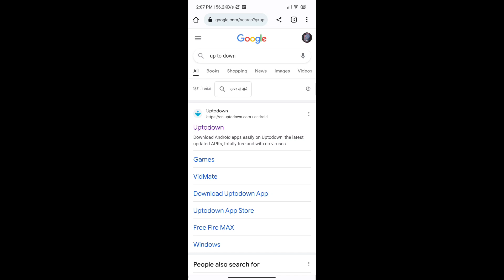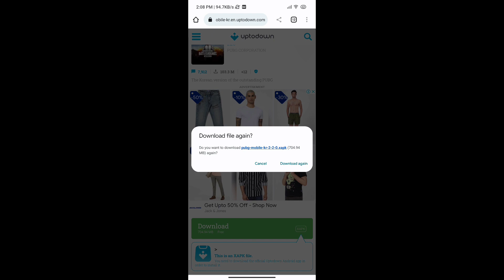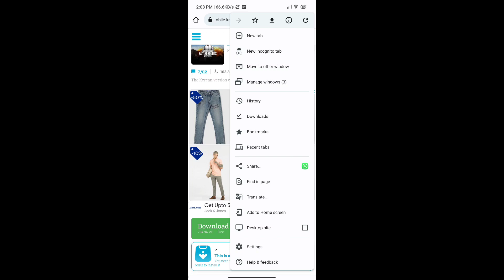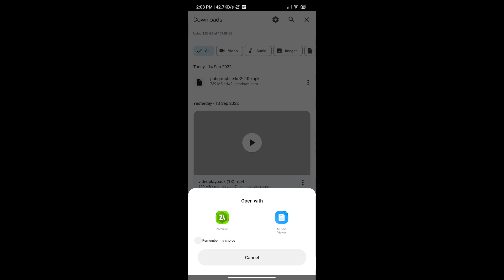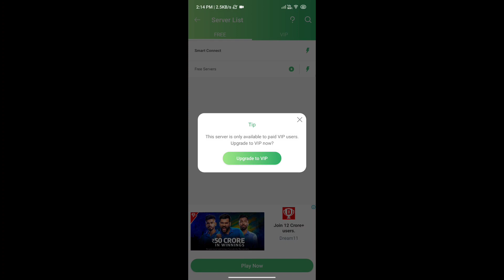Pubg kr 2.2 update download | How to download pubg kr version